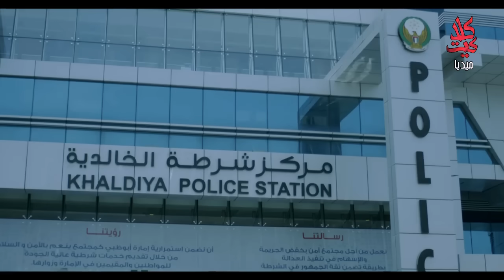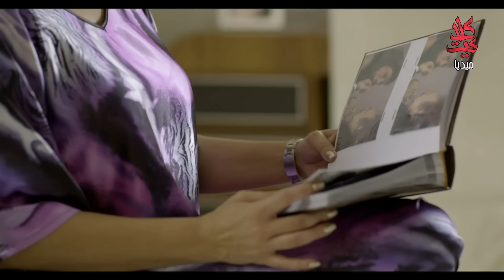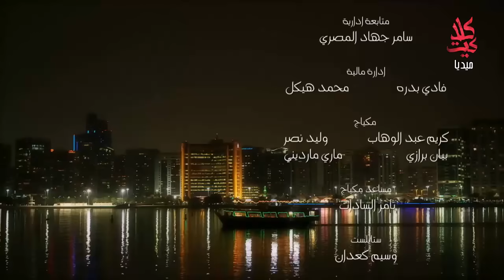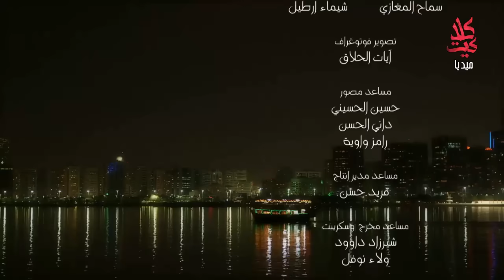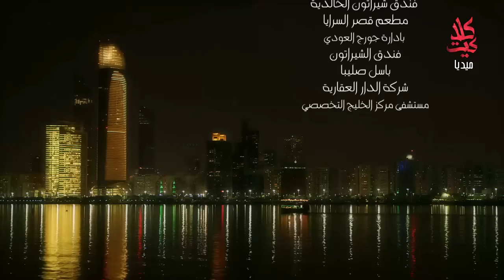مسلسل الإخوة ـ الجزء الأول ـ الحلقة 25 الخامسة والعشرون كاملة HD | Al Ekhwa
الإخوة هو من دراما اجتماعية من 116 حلقة تروى قصة فريد نوح الذي يتبنى خمسة أبناء لعدم قدرته على الإنجاب
ثم تظهر لهم أخت لتشاركم في كل ما تركه لهم بعد وفاته و من هنا يبدأ الصراع. تدور أحداثه في دولة الإمارات. العمل من تأليف محمد أبو اللبن، لواء يا زجي؛ وإخراج سيف الدين سبيعي، وسيف شيخ نجيب وحسام قاسم الرنتيسي.
Al Ekhwa